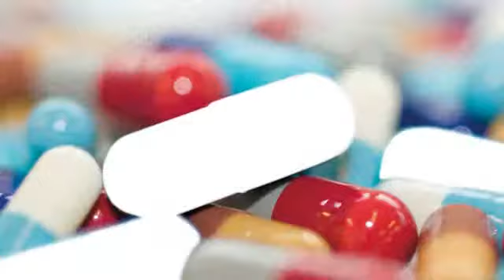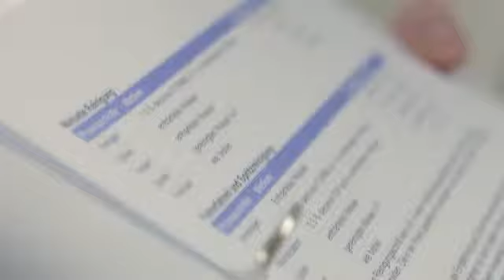Borer Life Sciences Film Deutsch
deconex für die perfekte manuelle und maschinelle Reinigung von Laborglas. Anwender in präparativen und analytischen Labors verlassen sich auf die rückstandsfreie Reinigung mit deconex. Hochwertige, silikonfreie glisseal Schlifffette gehören in jedes Labor. Entwicklung und Optimierung von GMP-konformen Reinigungsprozessen. Support bei der Reinigungsvalidierung. Ob manuelle, halbautomatische oder CIP-Reinigung - verkürzen Sie die Stillstandzeit durch wirksame und wirtschaftliche Reinigungsverfahren.